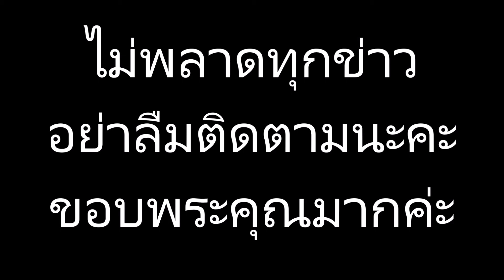เปิด 10 “อาหาร” ใกล้ตัว ที่กินแล้ว “หน้าแก่” ก่อนอายุ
ข่าวดาราร้อนแรง เปิด10“อาหาร” ใกล้ตัว ที่กินแล้ว “หน้าแก่” ก่อนอายุ